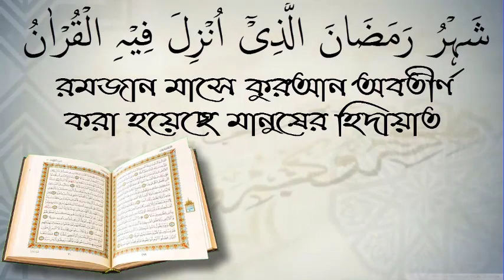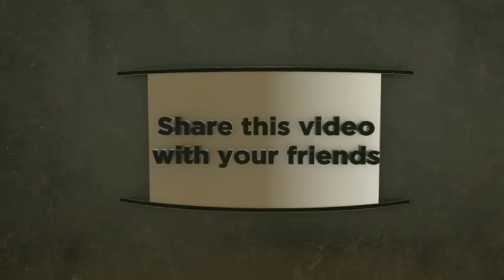শিশুদের মাঝে পাঁচ টা গুন আছে,এই পাঁচ টা গুন যদি বড়দের মাঝে থাকতো,তাহলে তারা আল্লাহর অলি হয়ে যেতো।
শিশুদের মাঝে পাঁচ টা গুন আছে,এই পাঁচ টা গুন যদি বড়দের মাঝে থাকতো,তাহলে তারা আল্লাহর অলি হয়ে যেতো।শায়খ প্রফেসর  মোখতার আহমাদ